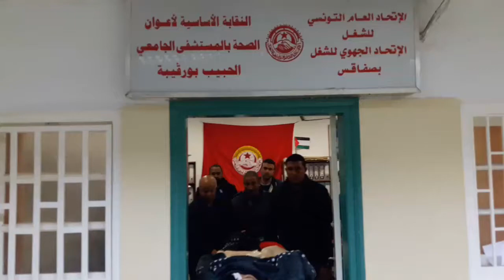أخيرا عون الأمن رامي العجمي ينتقل إلى مستشفى قوات الأمن الداخلي بالمرسى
أخيرا عون الأمن رامي العجمي ينتقل إلى مستشفى قوات الأمن الداخلي بالمرسى بعد إقامة لمدة شهرين بقسم الإنعاش بالمستشفى الجامعي الحبيب بورقيبة بصفاقس بحرص كبير من النقابة الأساسية للصحة الاخ عادل الزواغي الكاتب العام الفرع الجامعي  بصفاقس وتدخل ناجع من الاخ الأمين  العام للاتحاد التونسي للشغل نورالدين الطبوبي والسيد والي صفاقس ومصالح وزارة الداخلية.